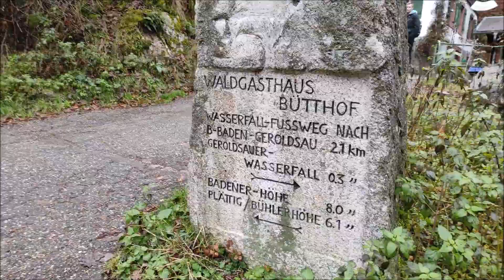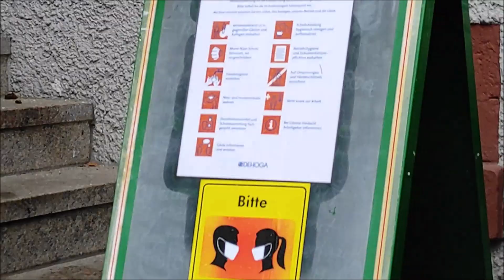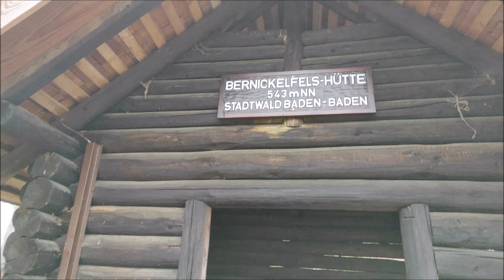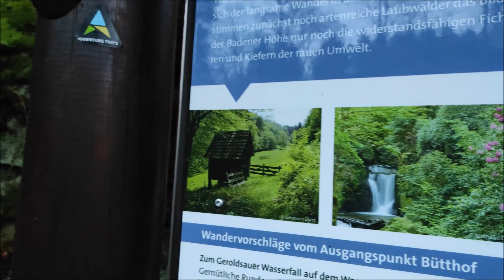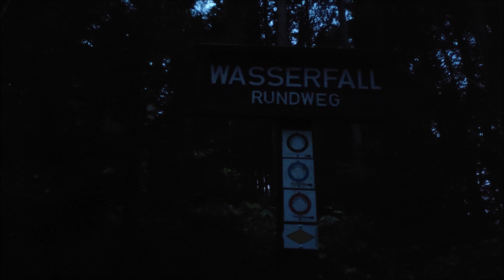Wodospad Geroldsau i szlak na punkt widokowy Bernickelfelshutte w Geroldsau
Witamy ponownie ze Schwarzwaldu i zapraszamy na wspólna wędrówkę :)
Miejscowość Geroldsau to miejscowość i zarazem nazwa wodospadu niedaleko Baden Baden
By dojść do wodospadu jest kilka parkingów  i każdy może sam sobie wybrać a szlak oznaczony jest kolorem żółtym . Magia Schwarzwaldu jest tu jak i w każdym innym miejscu na każdym kroku .
Szlaki piękne  tak naturalne że aż czasami strach bierze  tak pozostawione naturze i natura na nich rządzi czasami w 100 %  ten szlak wzdłuż potoku pokonaliśmy prawym brzegiem  a wróciliśmy lewym po 3 km  zahaczając o taras widokowy . Podejście daje w kość ale widoki warte zobaczenia i utrwalenia na fotkach  wow co możecie zobaczyć na moim filmiku jak dotrwacie do końca hahahahaahaaaa

Polecamy i zapraszamy do śledzenia kanału i wspólnych  wirtualnych wędrówek :)  filmy są i będą długie albo maksymalnie krótkie by rzeczywiście i maksymalnie pokazać szlak i to co się dzieje miedzy czasie  co zresztą już chyba zauważyliście

Do zobaczenia